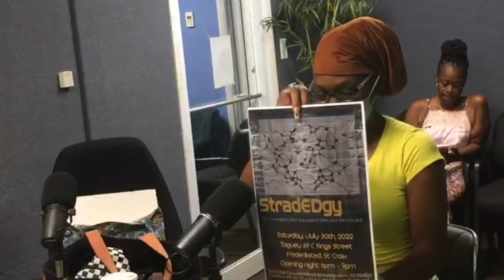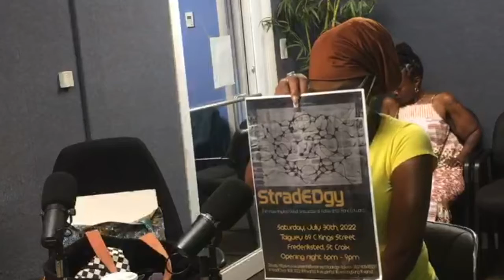WSTX 220728 Rane Edwards exhibit - "Tragedgy"